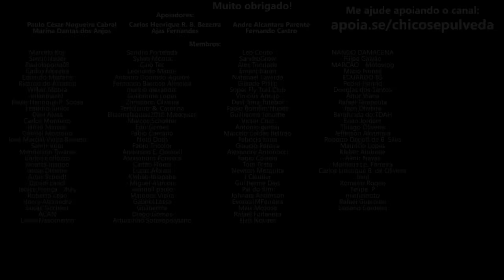Minha possível próxima moto